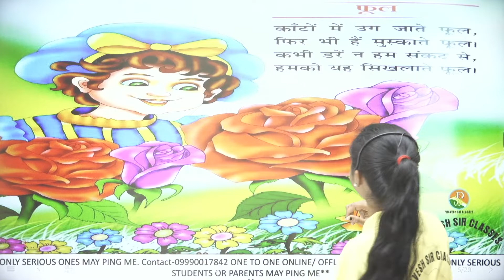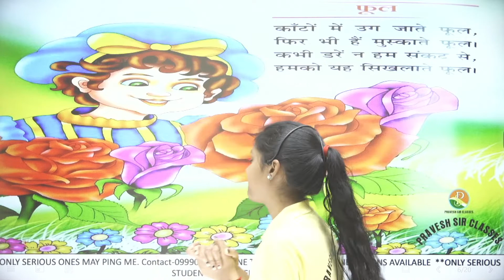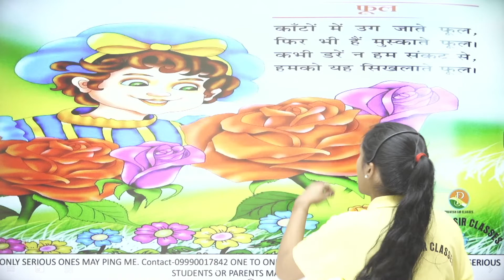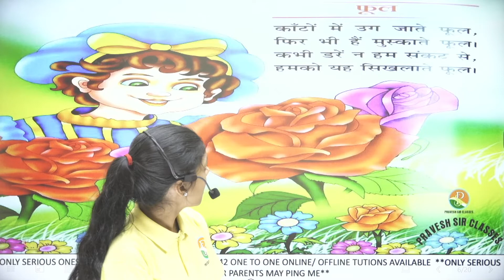POEM || FLOWER POEM IN HINDI || फूल कविता || BY NEHA MA'AM